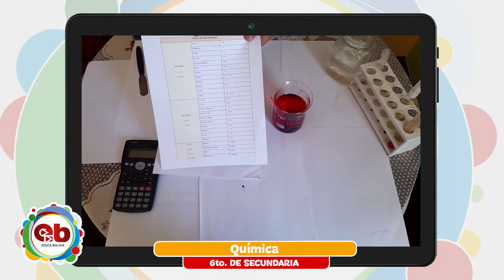6to Año de Educación Secundaria Comunitaria Productiva – Química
Tema 📖 👉 Química – “Molalidad”

Maestr@ 🧑🏫 👉 Boris Monzón